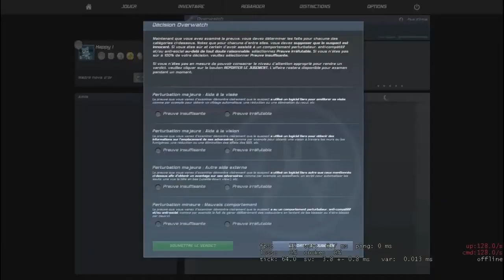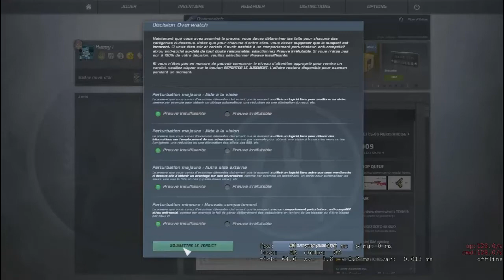Counter-Strike :Global Offensive: Overwatch (01) Tricheur ?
Mais quelle description ! Nous faisons la chasse au tricheur pour dépolluer CS:GO de tout ces vaurien ! let's go

Hey salut a toi ! Aller ça te prend que 10 seconde et cela nous donne énormément  plaisir !